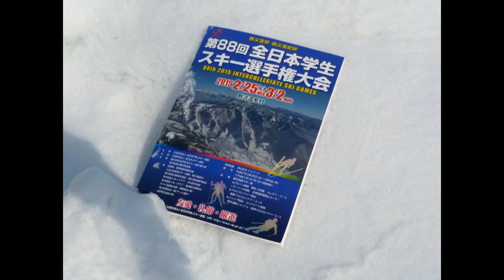第８８回全日本学生スキー選手権大会 女子ＳＬ１本目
平成２７年３月１日に開催された「第８８回全日本学生スキー選手権大会」（インカレ）の女子ＳＬ１本目
※選手の名前が間違っていたので修正しました。